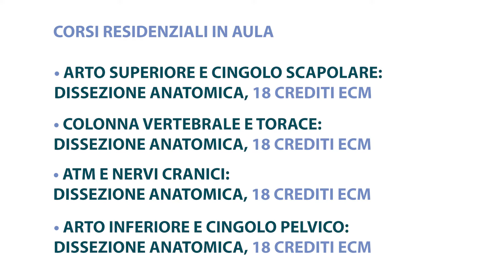Cadaver Lab | Verona 2021-2022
🧠 CADAVER LAB PROJECT, il più completo evento ECM di anatomia su cadavere mai realizzato.

📆 Arto Superiore e Cingolo Scapolare: Dissezione Anatomica. 18-19 dicembre 2021

📆 Colonna Vertebrale e Torace: Dissezione Anatomica. 22-23 gennaio 2022

📆 ATM e Nervi Cranici: Dissezione Anatomica. 19-20 febbraio 2022

📆 Arto Inferiore e Cingolo Pelvico: Dissezione Anatomica. 5-6 marzo 2022

➡ VISITA la nostra piattaforma didattica se sei interessato a questo o ad altri nostri eventi residenziali o FAD e-Learning on line

➡ ISCRIVITI AL NOSTRO CANALE YOUTUBE metti un like ed attiva la campanella se vuoi rimanere aggiornato con i nostri video su corsi e tecniche specifiche in ambito di medicina, fisioterapia e riabilitazione

➡ VISITA LA NOSTRA PAGINA FACEBOOK E METTI UN LIKE se vuoi rimanere in contatto con noi

➡ VISITA IL NOSTRO PROFILO INSTAGRAM per vedere le immagini dalle nostre sale corsi

➡ VISITA IL NOSTRO PROFILO TWITTER se vuoi rimanere in contatto con noi

➡ VISITA IL NOSTRO PROFILO LINKEDIN se sei un professionista del settore

➡ UNISCITI AL NOSTRO CANALE TELEGRAM per non perdere i nostri contenuti gratuiti e le nostre offerte